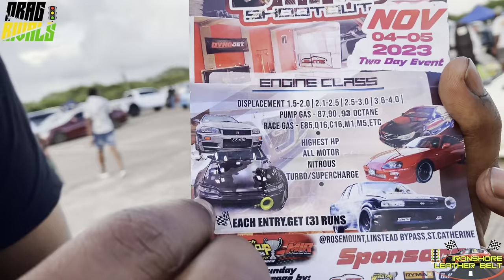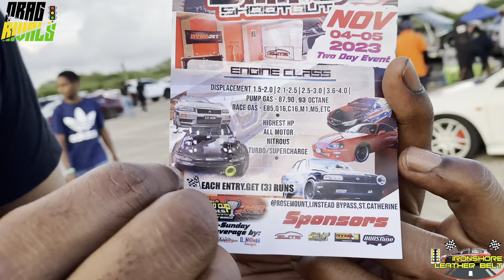Drag Rivals 4 🇯🇲 Ken-T's Drag Racing @ VernamField Record Breaking!!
@Spoolz Matwerk
lifestyle settings
this vs that
hoonigan
Gears and Gasoline
slovakia
tunisia
1320 video
Duppy Truck
carwow
officially gassed
boosted boiz
jamwest 2023
front wheel drive car in New York
new BMW
new Audi
drag race
United States
Cleetus McFarland
NYC
1320video
honda vs mark x
Sanchez vs the k24
2ZZ-GE vs k24
45nyc in Jamaica
rocnyc